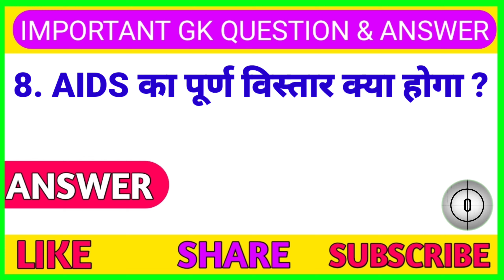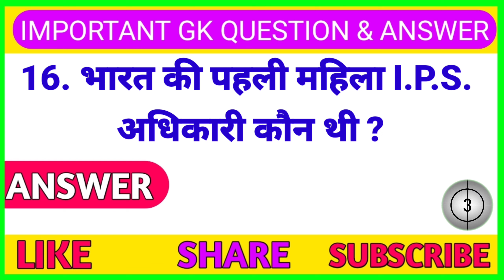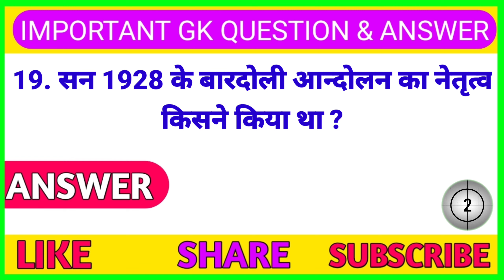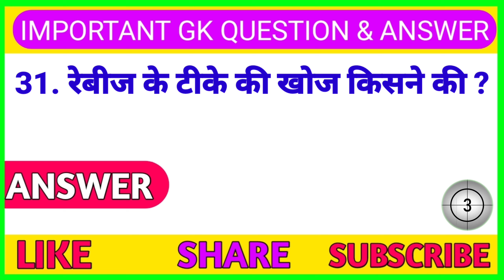Interesting Gk Qurstion ❘ GK Questions and Answers | Interesting Facts in Hindi | Gk Guru Ji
मनुष्य ने सबसे पहले किस जंतु को पालतू बनाया
संसार में सबसे छोटा पक्षी कौनसा है
सबसे बड़ा जीवित पक्षी कौनसा है
संसार का सबसे बड़ा फूल कौनसा है
पेनिसिलिन की खोज किसने की
हृदय की धड़कन को नियंत्रित करने के लिए कौनसा खनिज आवश्यक है
मलेरिया की दवा ‘कुनिन’ किस पौधे से प्राप्त होती है
परमाणु बम किस सिद्दांत पर कार्य करता है
दूध से दही किस जीवाणु के कारण बनता है
विद्युत् धारा की इकाई कौनसी है
चेचक के टीके की खोज किसने की
इन्द्रधनुष में कितने रंग होते हैं
रेबीज के टीके की खोज किसने की
“दीन-ए-इलाही” धर्म किस मुगल शासक ने चलाया था
भाभा परमाणु अनुसन्धान केंद्र कहाँ स्थित है
रेडियो का आविष्कार किसने किया
भाप इंजन का आविष्कार किसने किया था
बांदीपुर अभयारण्य किस राज्य में स्थित है
आगा खां कप किस खेल से संबंधित है
नेताजी सुभाष राष्ट्रीय खेल संस्थान कहाँ स्थित है
दिल्ली में लाल किला किसने बनवाया
पटना का प्राचीन नाम क्या था
AIDS का पूर्ण विस्तार क्या होगा
ऑस्कर पुरस्कार का संबंध किस क्षेत्र से है
बिस्मिल्ला खान का संबंध किस वाद्ययंत्र से है
डायनामाईट का आविष्कार किसने किया
सबसे कठोरतम पदार्थ कौन सा है
‘चाइनामैन’ शब्द किस खेल में प्रयुक्त होता है
टीपू सुल्तान की राजधानी कौनसी थी
कथक किस राज्य का शास्त्रीय नृत्य है
भारत की पहली महिला I.P.S. अधिकारी कौन थी
मुगल वंश की स्थापना किसने की थी
खालसा पंथ की स्थापना किसने की थी
सन 1928 के बारदोली आन्दोलन का नेतृत्व किसने किया था